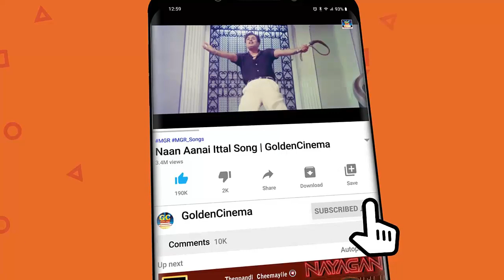சிவாஜிகணேசனின் மறக்க முடியாத தத்துவ பாடல்கள் | Sivajiganesan Thathuva Padalgal | HD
ShortFilms
Dubsmash
Special Programs
Events
Movie News